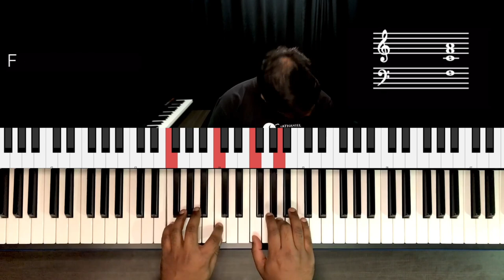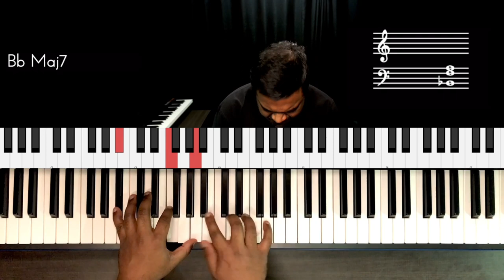Riff #2312 - Jason Zac